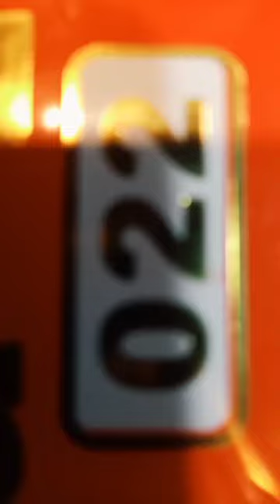0.22 original chemical kite patang ..full box (2500RS)